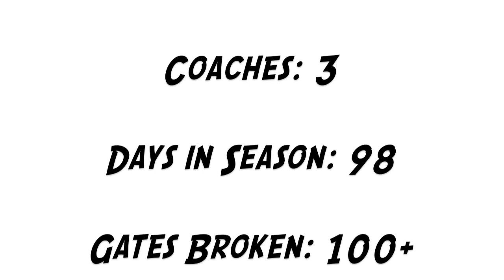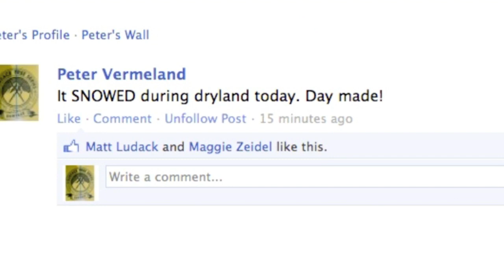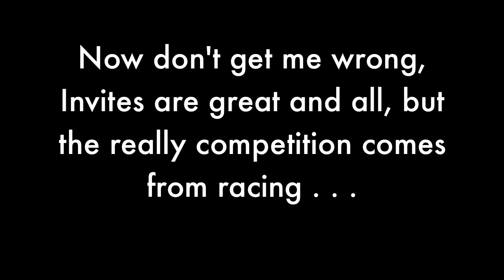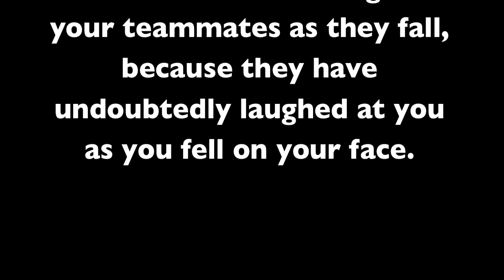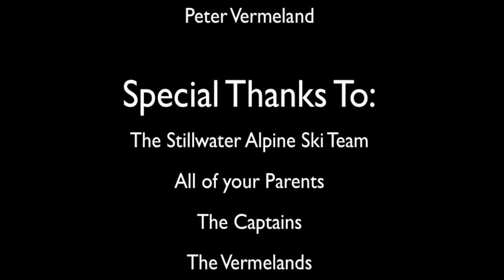2012 Stillwater Alpine Ski Team Movie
This is the End-Of-The-Year movie for the 2012 Stillwater Alpine Ski Team. Yes, there are some major audio skipping issues in the middle, it is because of an audio bug with iMovie '09. Don't hate it for that. Enjoy it because of all the memories it brings you, all the good times it reminds you of. You guys were my family for 6 years, and you were a great one. I love this team. GO PONIES!

Copyright Stuff:
- Credit for all footage of Ted Lidgety to Universal Sports and their YouTube Channel.

"Good Life" by One Republic from the Album "Walking Up"

"Good Feeling" by Flo Rida from the Album "Good Feeling - Single"

"Anytime" by Eve 6 from the Album Horoscope

"Punching in a Dream" by The Naked and Famous from the Album "Passive Me Aggressive You"

"We Can Make the World Stop" by the Glitch Mob from the Album "We Can Make the World Stop - EP"

"Lights (Bassnectar Remix)" by Ellie Goulding from the Album "Divergent Spectrum"

"Virgin" by the Manchester Orchestra from the Album "Simple Math"

"Time" by Hanz Zimmer from the Album "Inception"

"Tech Romance" by Her Space Holiday from the  Album "The Young Machines"

I Purchased all of the above music legally off of iTunes, and thus have the right to use it as I please.